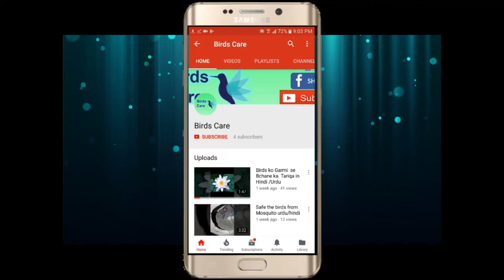Soft Foods Parrots and Birds | Green foods for all kind of birds In Urdu/Hindi by Birds care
Safe the birds from Mosquito
Birds care waseem ahmed
Safe the birds from chhipkli
how the safe the birds from lizards
# birds care
birdscare by waseem ahmed
Birds ko garmi me kase bachane
birds breeding formula
Greem food for birds
Thanks 4  watching  my video